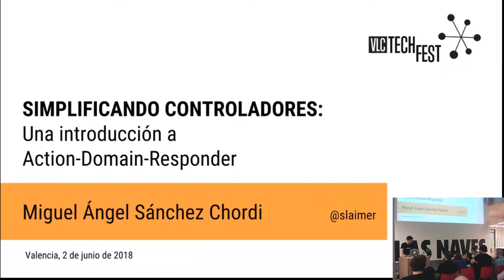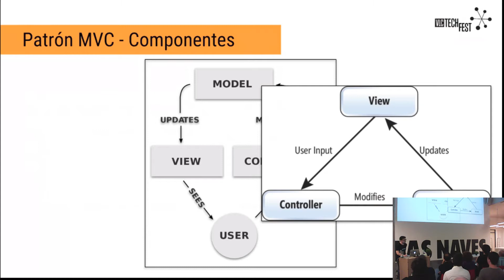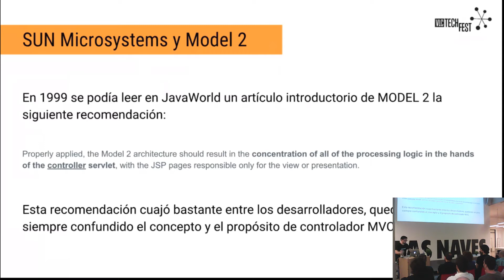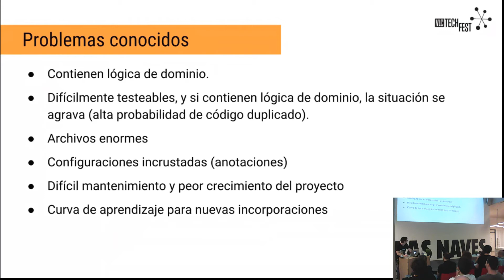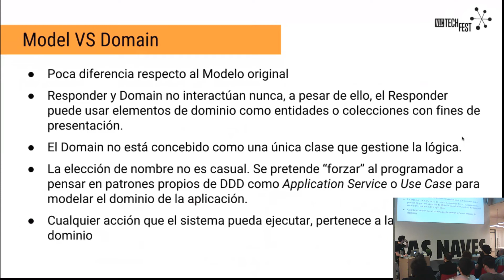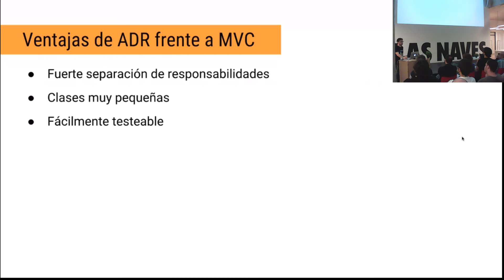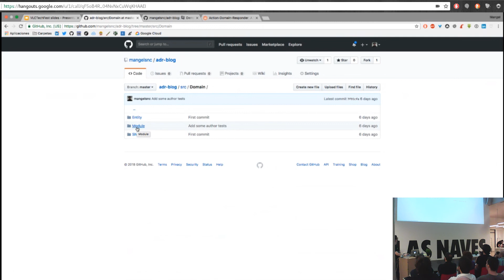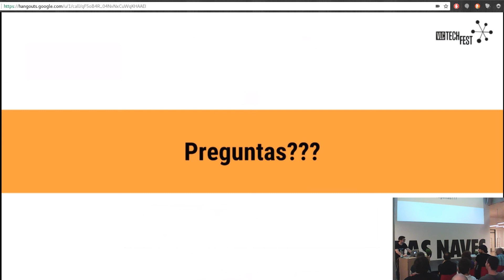Simplificando controladores: Una introducción a Action-Domain-Responder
Es bastante común que los controladores de nuestros proyectos sean clases enormes, llenas de código, de métodos públicos, difíciles de testear, que ignoran por completo todos los principios SOLID.

En esta charla introduciré el patrón ADR (Action-Domain-Responder), un patrón más orientado a web que MVC que está pensado para aplicaciones de escritorio. Veremos el tratamiento que se le da a los controladores en este patrón y como podemos pasar de tener controladores de cientos de líneas a controladores de menos de 100 líneas, tan solo usando actions en lugar de controladores y con un poco de ayuda del patrón command.

Miguel Ángel Sánchez Chordi (@slaimer)

Soy programador desde hace más de 10 años, especialmente en el entorno web. Los últimos años me he especializado en desarrollo backend, mi principal lenguaje es PHP.